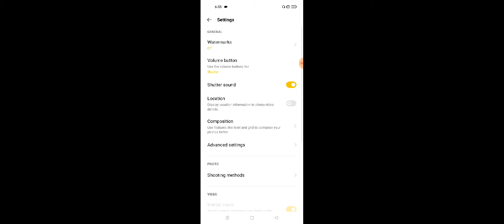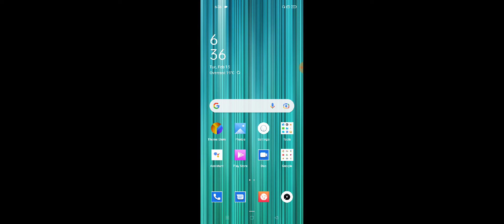OPPO Reno 7 How To Use Full Screen Camera